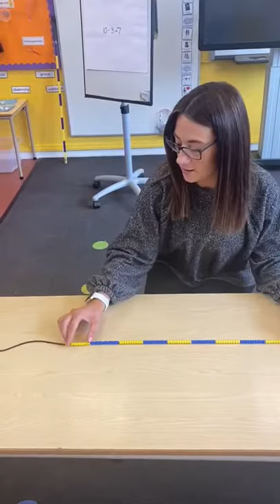Maths equipment - Bead string